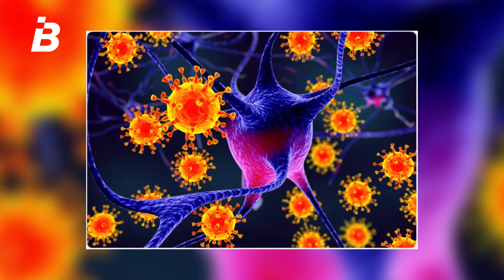دانشگاه جان هاپ‌کینز؛ معلومات بسیار مفید و موثر برای جلوگیری از آلوده شدن به ویروس‌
ویروس ارگانیسم زنده نیست، بلکه یک مولکول پروتئین است. کشته نمی‌شود بلکه به‌تنهایی تخریب می‌‌شود. زمان فروپاشی حرارت، رطوبت و نوع ماده‌ای که در آن قرار دارد؛ بستگی دارد. در این ویدیوی معلوماتی راه‌های بسیار موثر جلوگیری از ویروس‌ را که توسط منبع معتبر (دانشگاه جان هاپ‌کینز) منتشر شده برای تان ارائه می‌کنیم.